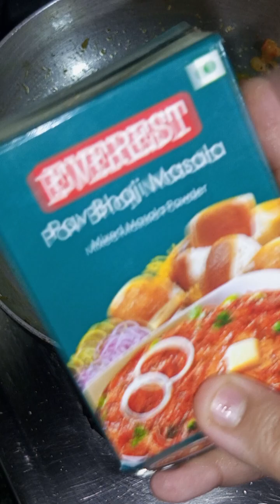dabeli bnane ki aasan vidhi 😋mumbai special street style dabeli recipe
dabeli bnane ki aasan vidhi 😋mumbai special street style dabeli recipe food recipe dabeli street@Khushbooqueen1